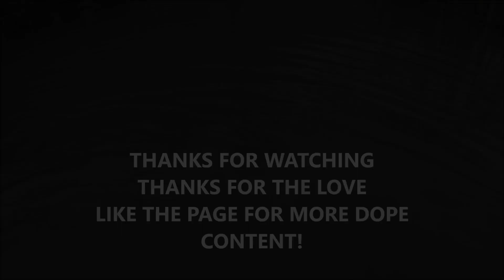Swimbait Cast-to-Catch Series: 9" Bonehead Glide by Fish Hunt Lures (part 1)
swimbait cast to catch series,
hope yalll enjoy
THANKS TO TG CANOE AND KAYAK FOR MAKING THIS POSSIBLE!!

Link for the water shoes